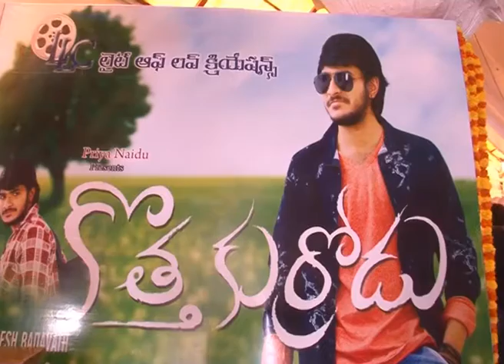Kotha Kuradu Movie Opening | Telugu Cinemanagar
Welcome to "Telugu Cinemanagar " online channel

Encourage Telugu cinemedia, Moviemaket-Tollywood, Telugumedia-vftalkies, Telugu Filmnagar, TFPC, Tollywood Filmnagar